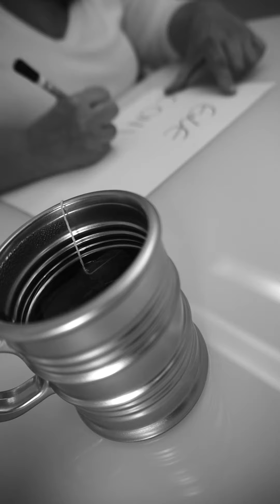“Quando alguém realmente especial chega” | de Stella Florence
Amor não se programa, não se explica, não se implora. Amor se vive e se sente.
ㅤ
Texto de Stella Florence